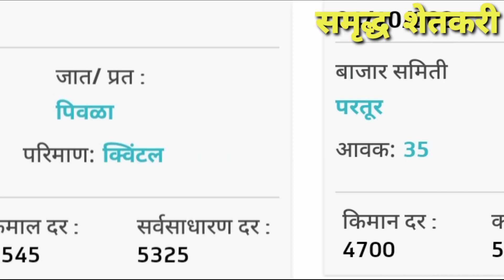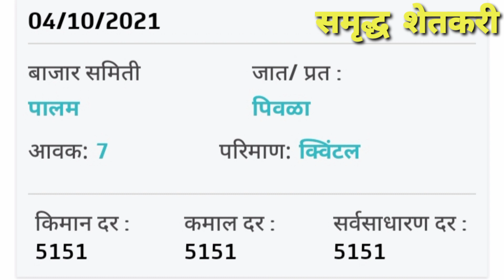संपूर्ण महाराष्ट्रातील सोयाबीन बाजार भाव | एवढा मिळतोय सोयाबीनला भाव | soyabean bajar bhav today